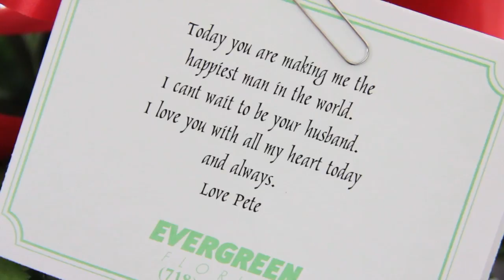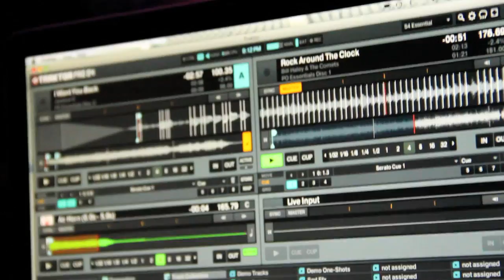Cannon 60d footage.mov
Using The Cannon 60d